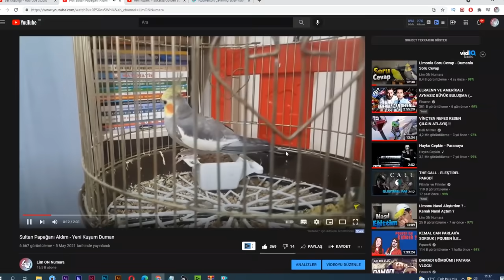Hoşçakal Duman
Merhaba arkadaşlar bugün kuşum duman ile son videomu çekiyorum. Bu olsun istemezdim fakat yeterince denedim fakat başarılı olamadım. Hoşçakal duman.